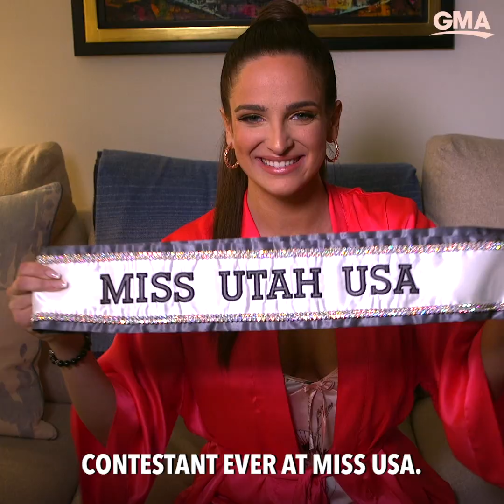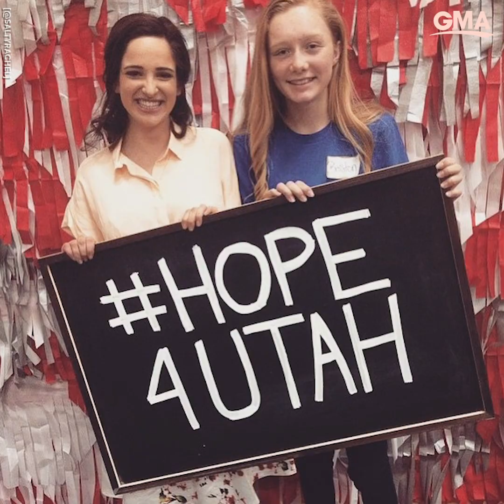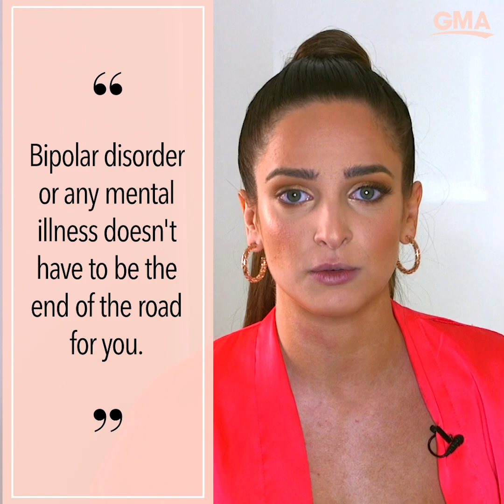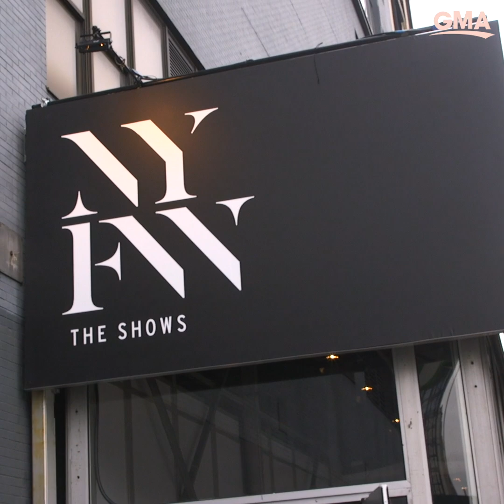We got ready for Fashion Week with Miss USA's 1st openly bisexual contestant l GMA Digital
Rachel Slawson, Miss Utah 2020, is the first openly queer Miss USA contestant, and we got ready with her for her first New York Fashion Week.